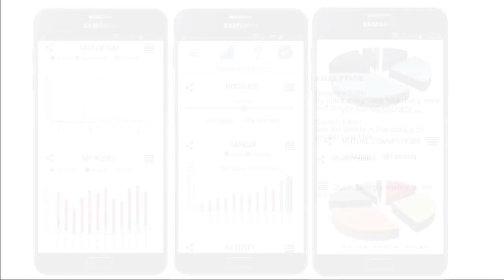Predictive Analytics for Facebook by Social Dashboard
Increase the probability of Likes, Comments, Shares and Friend request with PREDICTIVE ANALYTICS APP [tm] by SOCIAL DASHBOARD.  Free do download. Target specific groups with Recommendations for only $0.99 per year.   Unlimited version only $9.99 per year.  There are NO ADS in this App.